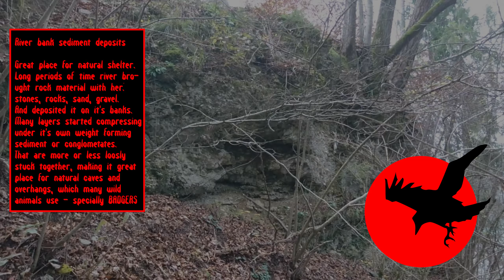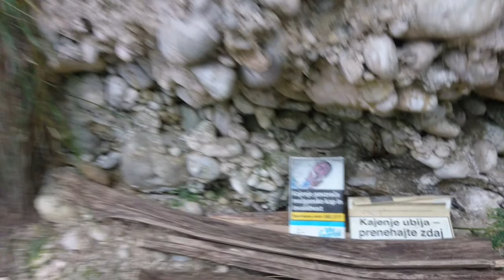BRS|WA Sediment cave natural shelter on river bank & cold dip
One of the easiest natural shelters in the sediment caves river bank.
Cold shower or swim through the whole year keeps your immune system strong.
On the bank of gorgeous river Sava's lake Zbilje in enchanting Slovenija, EU

BRS|WA

Do it like a BOSS!

Black Raven Wilderness Academy - We bring Wilderness into People & People into Wilderness